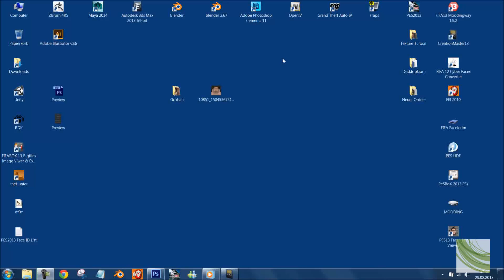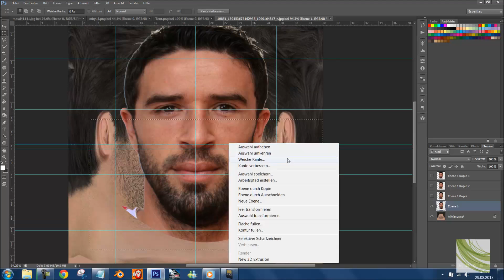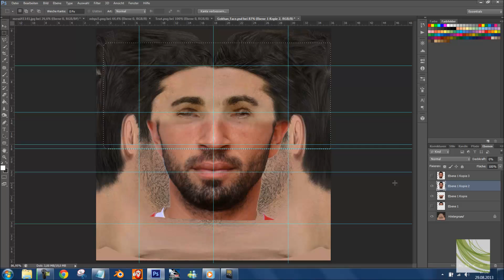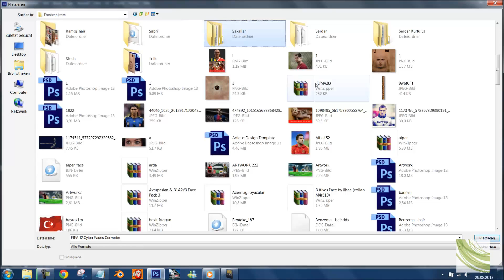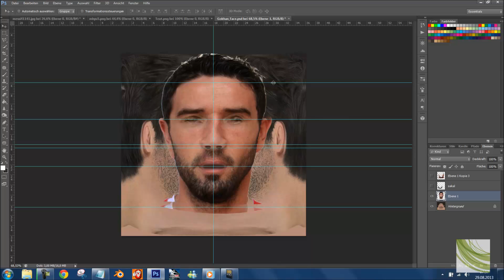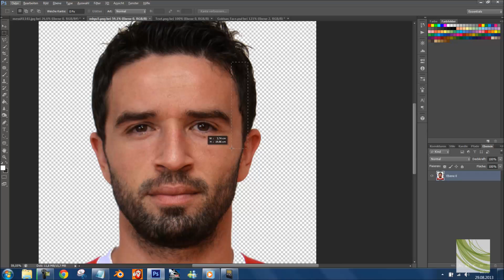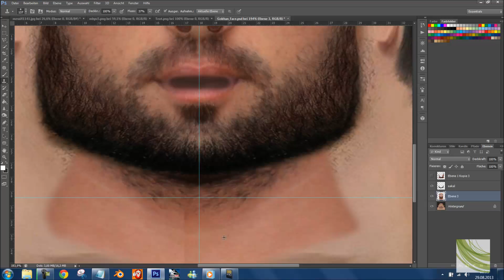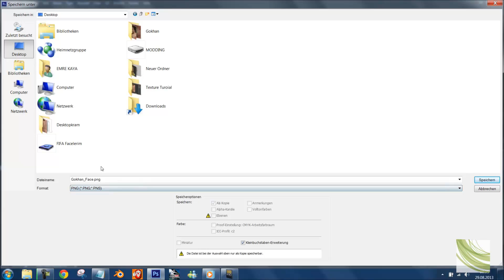Making Texture HD Face Tutorial for PES 2014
Tutorial about How to create face for PES 2014. You can see making texture face for PES 2014.  Facemaking tutorial.

for turkiye: PES 2014 için Yüz yapımı.
for Endonosia: Membuat Tekstur HD Wajah Tutorial untuk PES 2014
for portuguse: Fazer Textura HD Tutorial de Rosto para PES 2014